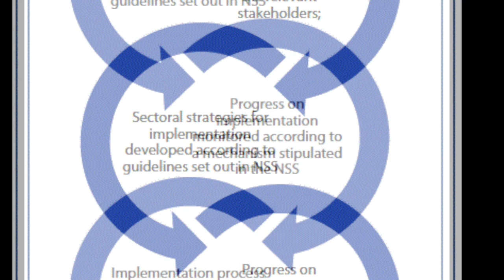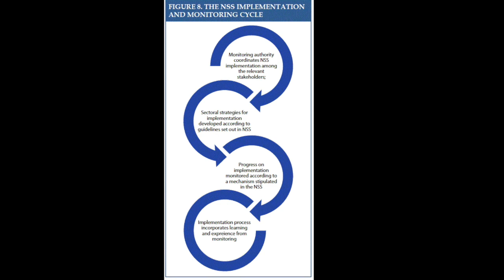National Security Strategy, Civilian Oversights, Monitoring, and Periodic Review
Objectives:

Discuss how having a national security strategy can help to improve civilian oversight of the security sector in delivering security to citizens.
Examine how a national security strategy implementation monitoring system can adjust and respond to unanticipated threats, such as the COVID-19 pandemic, in an iterative way.
Discuss how often a national security strategy will ideally be reviewed and evaluated in light of the national security strategy implementation system’s monitoring mechanisms